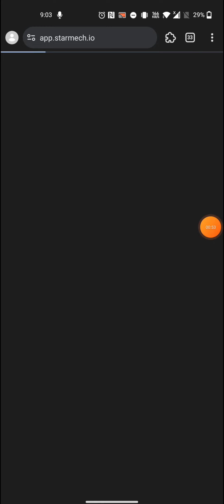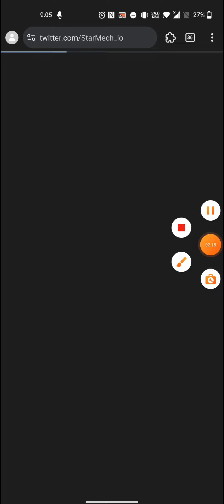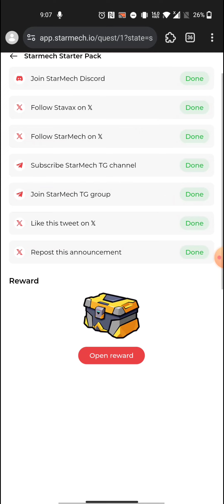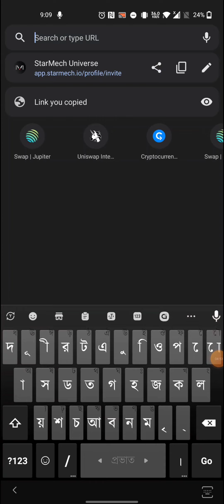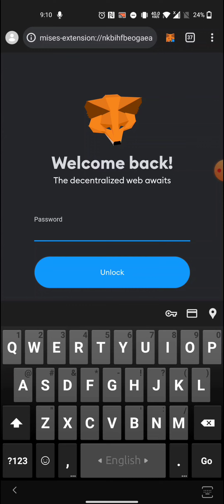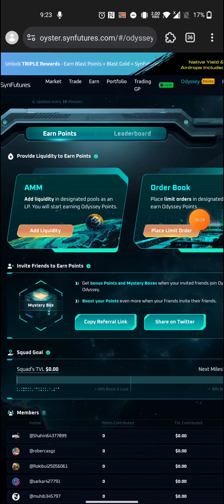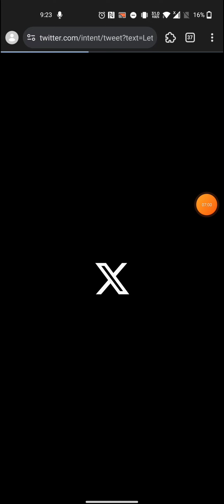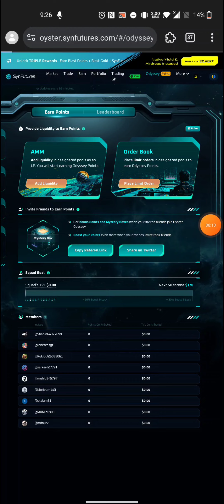SynFuture on Blast Network | Instant 5 $MECH Token AirDrop | মিনিমাম ২ টা অফার থেকে ৫০০$ ইনকাম আসবে😱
Crypto Advisor BD
promote Any App site : @Update_24 /

.Related Tag.